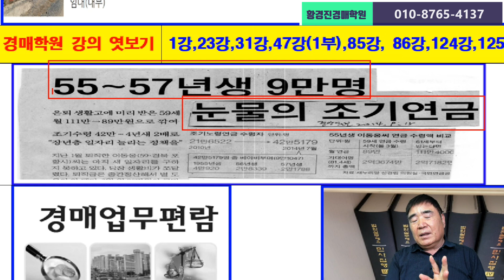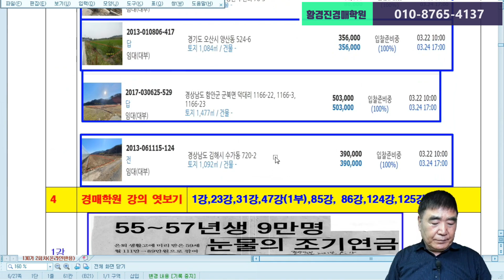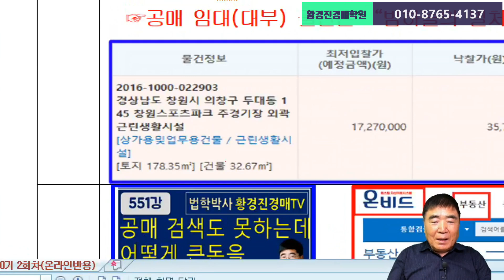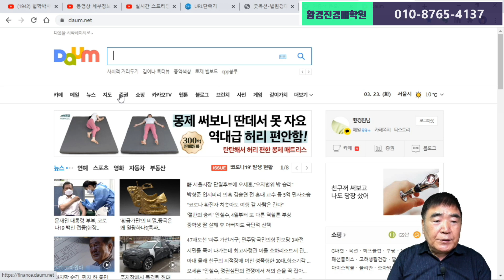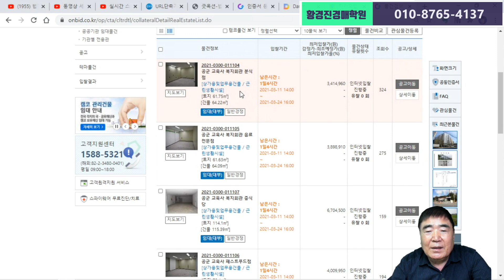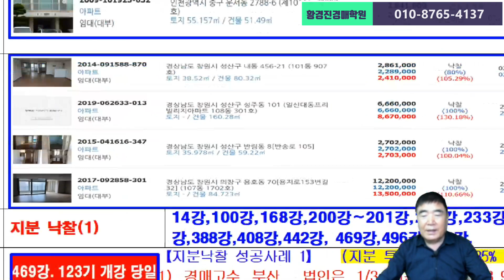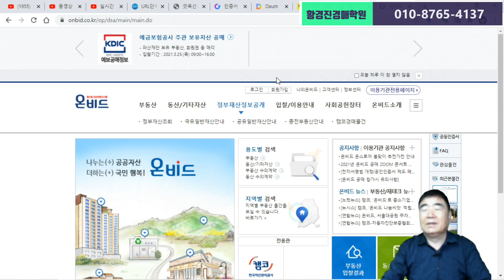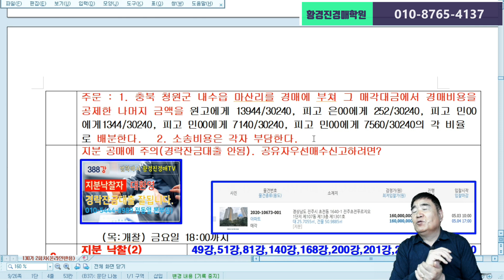777강 8집. 실업자 해고 통지 받고 국가기관 공매 임대 배우면 쉬운 창업한다.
777강 8집. 실업자 해고 통지 받고 국가기관 공매 임대 배우면 쉬운 창업한다.

1)  국가기관 중 온비드 공매를 통한 임대(대부)  이용기관은 약  2만곳으로  임대(대부)물건의 주인을 애타게 찾고 있다. 자주 검색하여 실업자(향후 3-6년?)를 탈피하자.
2) 권리금, 전세보증금 없이 커피전문점, (GS,CU)편의점 창업이 가능하다.
3) 창원신월고등학교 구내매점(자판기 8대), 5년간 사용하며 품목은 빵, 과자, 음료, 아이스크림 각 2대 총 8대의 자판기를 설치할 수 있다. 3-4곳 구내매점을 운영하면 웬만한 봉급생활자 부럽지 않다고 한다.
4) 창원지방법원 마산지원 옆 장군천에 공영유료주차장(노상주차장)을 낙찰받아 20㎏ 몸무게도 줄고 일석이조 돈도 잘 벌고 있다는데. (임차기간 2년)

더 부자되려면? 빨리 자유인 되려면? 수강하면 해결됩니다.
● 140기는 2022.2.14.(월) 2개월과정
  온라인반(인강), 오프라인반 개강합니다.

    (이체 49만원, 신한은행, 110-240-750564, 황경진)
 ②1년 수강 연회원(평생회원)은 200만원(교재5권 30만원 무료)

■ 유튜브 “법학박사 황경진경매TV”동영상 무료 구독용